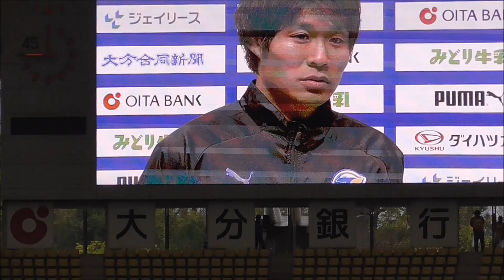J2第5節 大分トリニータvs水戸ホーリーホック MOMインタビュー 20180321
J2第5節 大分トリニータvs水戸ホーリーホック MOMインタビュー
林容平
20180321